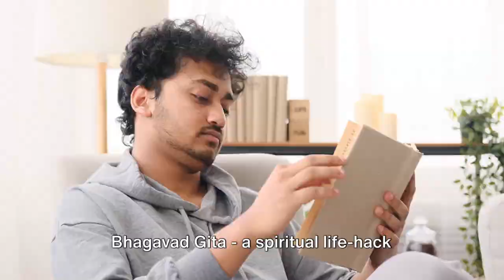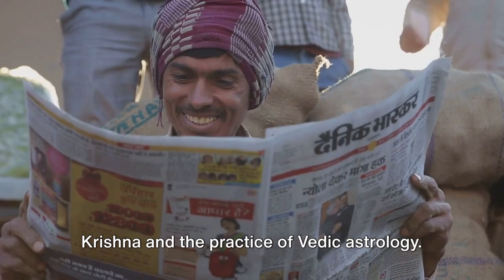Lord Krishna's Cosmic Life Hacks